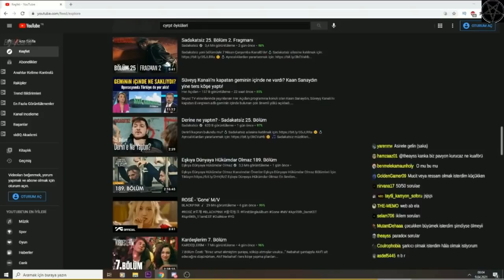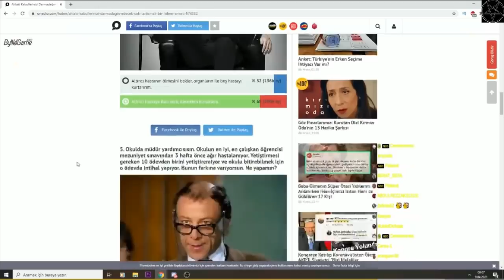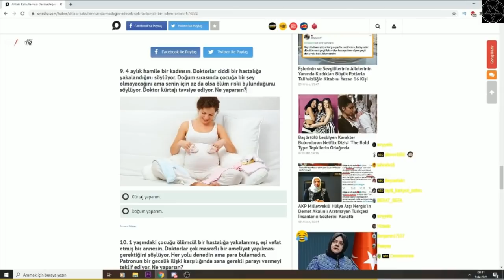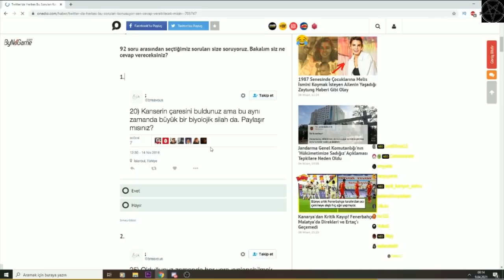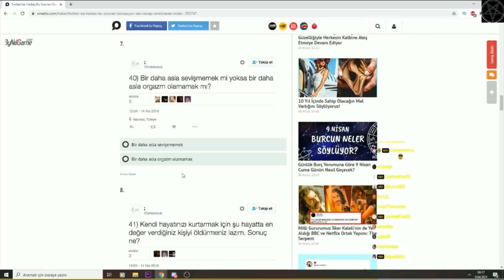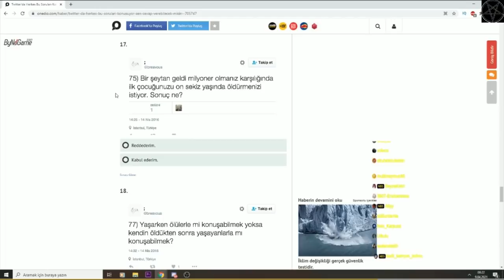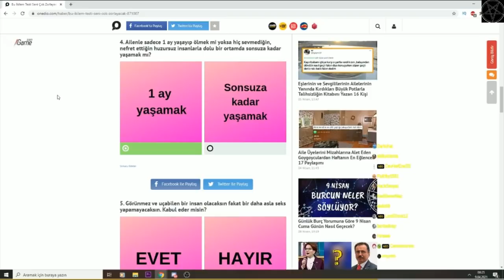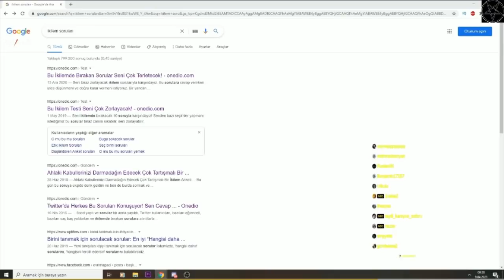Neo Toprak ve Berke3907 | Onedio İkilem Testleri Çözüyor